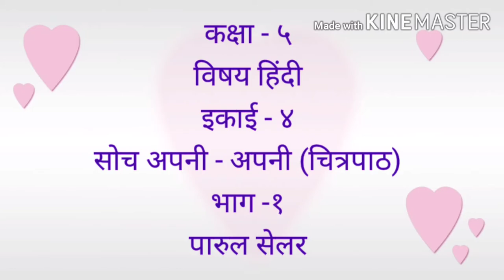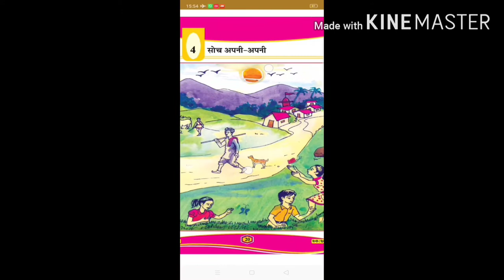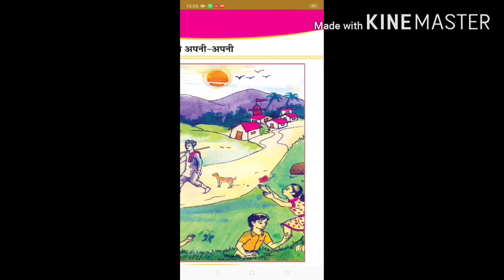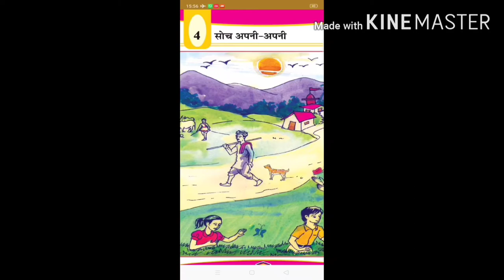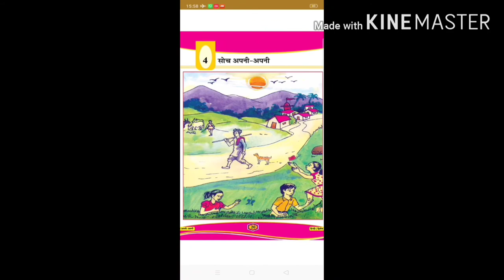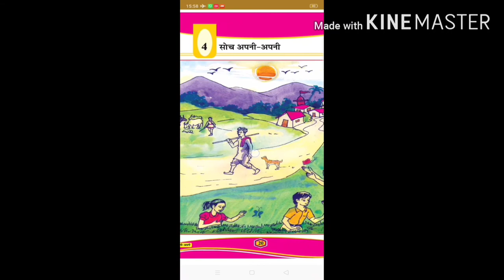Guj Med Std 5 Sub Hindi Ch 4 सोच अपनी अपनी P 1